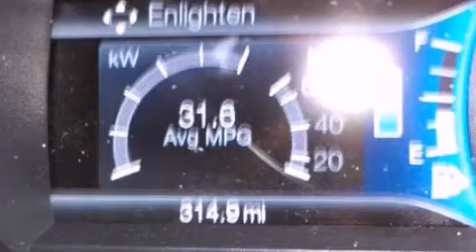2013 FORD C-MAX HYBRID Easton MA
We have been honored to serve the Easton MA area , we promise that your experience at our dealership will exceed your expectations !

 Year : 2013
 Make : FORD
 Model : C-MAX HYBRID
 Engine : 2.0L I4 16V MPFI DOHC
 Trans . : AUTOMATIC CVT
 Exterior : GRAY
 Miles : 10

 Stock : 33343

 Baystate Ford, Inc.

 703 Washington Street
 Easton , MA 02375